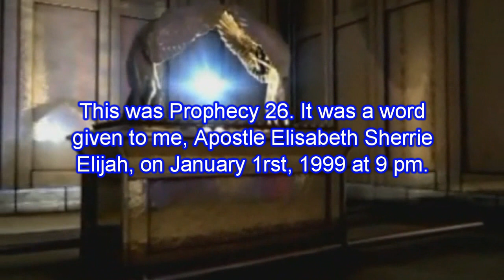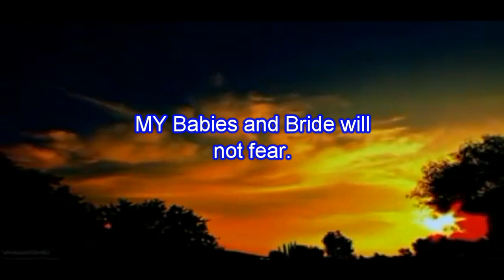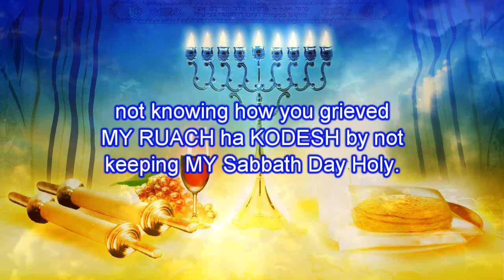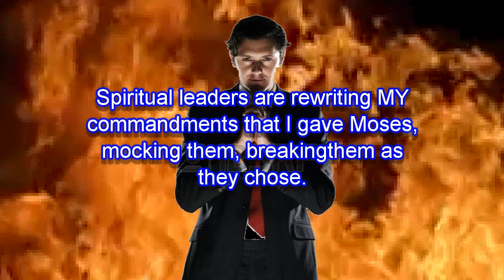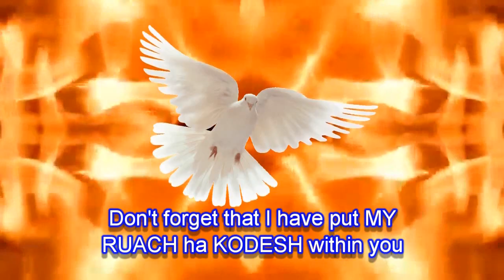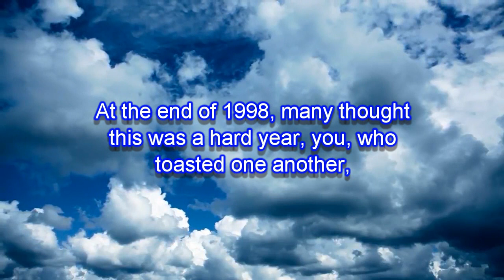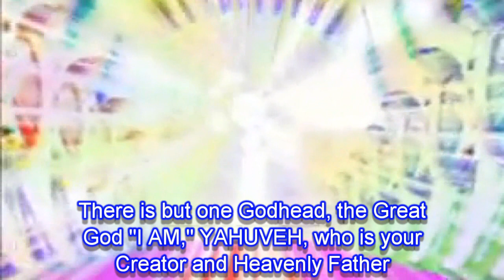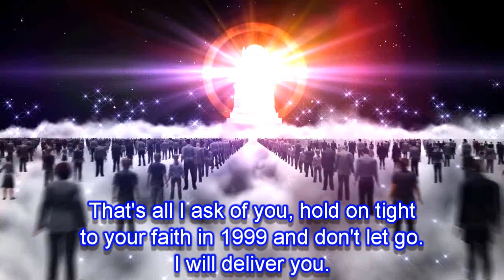Keep the Sabbath Holy and do not pray to Mary!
Prophecy 26
Hear ME, Fear ME, Believe ME!
Given to Rev Elisabeth Sherie Elijah

Excerpts:
MY true Sheep and Lambs will never have any other god before ME. MY Bride will not compromise in any way that which I have decreed as Holy. MY Bride will honor MY Commandments, including one that has been overlooked by multitudes. It has been misunderstood, mocked, or the spirit of rebellion that has entered and hardened hearts. Yet MY Bride now will be held accountable as some of you will hang your heads in shame, not knowing how you grieved MY RUACH ha KODESH by not keeping MY Sabbath Day Holy.

Oh but I can see you shaking your head, and saying “Not I, surely you speak to another, for I attend church services on Sunday.” Every Sunday, some even boast. “Oh but MY darling little ones IT IS YOU, WHO HAVE GRIEVED MY RUACH ha KODESH. For did you not read MY Word, Exodus 31:12-18:

“And the Lord spake unto Moses saying, Speak thou also unto the children of Israel, saying, Verily MY Sabbaths ye shall keep: for it is a sign between ME and you throughout your generations; that ye may know that I am the Lord that doth sanctify you.

Ye shall keep the Sabbath therefore; for it is holy unto you; everyone that defileth it shall surely be put to death, for whosoever doeth any work therein, that soul shall be cut off from among his people. Six days may work be done: but in the seventh is the Sabbath of rest, holy to the Lord; whosoever doeth any work in the Sabbath day, he shall surely be put to death. Wherefore the children of Israel shall keep the Sabbath, to observe the Sabbath throughout their generations, for a perpetual covenant. It is a sign between ME and the children of Israel forever: for in six days the Lord made heaven and earth, and on the seventh day HE rested, and was refreshed and HE gave unto Moses, when he had made an end of communing with him upon Mount Sinai, two tables of testimony, tables of stone, written with the finger of YAHUVEH.”

Your work must be done in six days, but on the seventh you are to rest, Friday sundown until Saturday sundown. Pray and I will show you how to set these days apart and teach you to rest in ME and you will hear MY voice, be encouraged, refreshed in a new way, blessed and protected against your enemies. (...)

(...) Practice now to keep MY Sabbath day holy. The hard times are approaching and you will be held accountable for what you now know. You no longer have any excuses. (...) Everyday you are to worship and acknowledge ME, but on the Sabbath day, Friday sunset to Saturday sunset, you are to rest, learn of ME, for I jealously want you on that day to only be MINE on the day I call MY Sabbath. (...)

I want to encourage you. Those who are called Sabbath keepers, you are MY TRUE BRIDE. Your aroma is pleasing to MY nostrils, but being a Sabbath keeper alone will not save you. It must be combined with accepting YAHUSHUA as MESSIAH. As the sinful world you live in continues to teach rebellion, trashing or editing MY Ten Commandments, as in the days of Moses I will show what I do with a people with a rebellious heart. (...)

There is a spiritual leader, with another spiritual leader yet to come, who sits on a great throne, he wears a crown of jewels, holds a scepter in his hand, people bow low to him, worship, reverence him, laws are passed by this unholy manmade king that was created by the Roman Empire. And in boldness through MY handmaiden I say in 1999 you will see this so called unholy king rewrite MY commandments putting another god before the people. This time a woman who is to be a goddess. She is said to be part of the godhead, but is NOT!

BEWARE when they attach the name Mary to Father, Son and Holy Ghost. Beware of the doctrines of men. There is but one Godhead, the Great God “I AM,” YAHUVEH, who is your Creator and heavenly Father and YAHUSHUA, MY Son who is your MESSIAH and the RUACH ha KODESH! NONE OTHER! There are NO other intercessors in Heaven. Only coming to ME in the Name of YAHUSHUA will I hear you. For those who refuse to believe this, what will you do when you find all your sacrifices, prayers in other Saint’s names have been in vain.

It is satan that has deceived you. For you have put other gods before ME that are no gods at all! What will you say when you stand before YAHUVEH and YAHUSHUA when you find out there is no Purgatory, only Heaven or hell and you can not pray anyone out of hell no matter how many candles you light. You cannot be forgiven no matter how many Hail Mary’s you say. At the hour of your death, stop calling on the name of MY Son’s mother, Mary, she cannot help you, only the Name of YAHUSHUA can. It was not her blood shed at Calvary, but MY Son, YAHUSHUA’s Blood shed at Calvary. That is the only atonement for sin.